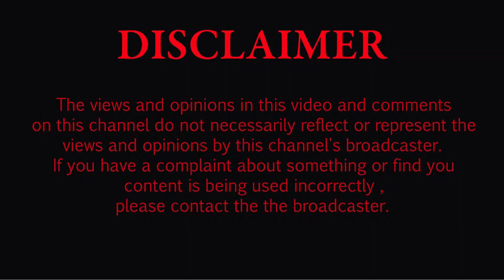ਸ਼੍ਰੀ ਗੁਰੂ ਨਾਨਕ ਦੇਵ ਜੀ ਅਤੇ ਮਾਤਾ ਸੁਲੱਖਣੀ ਦੇ 537ਵੇਂ ਵਿਆਹ ਪੁਰਬ ਨੂੰ ਸਮਰਪਿਤ ਅੰਮ੍ਰਿਤ ਸੰਚਾਰ ਕਰਵਾਇਆ ਗਿਆ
Amrit Sanchaar
Batala
Shri guru nanak marriage batala
kandh sahib
dera sahib